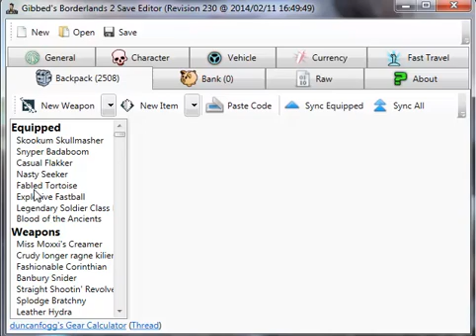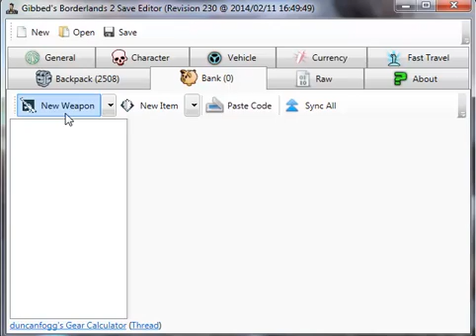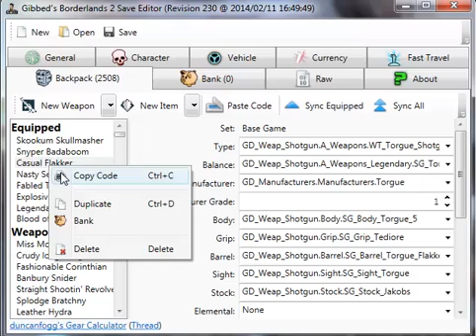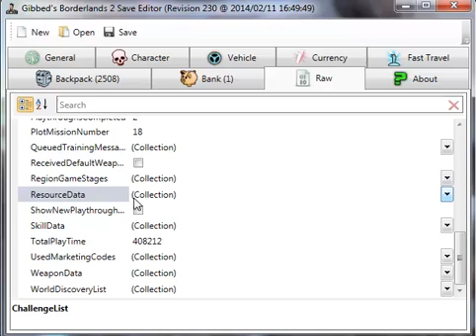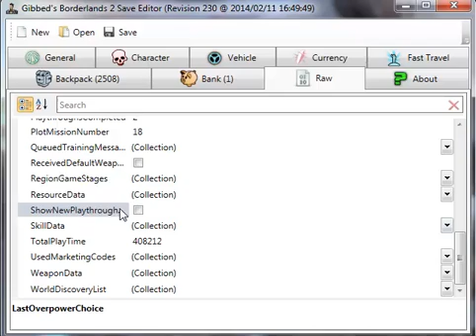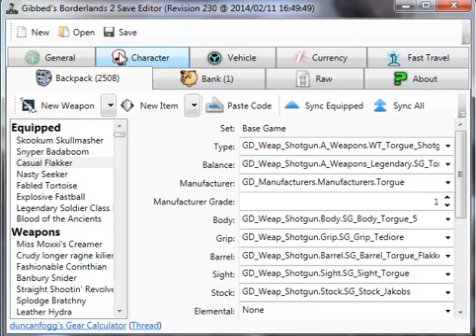Borderlands 2 PC / PS3 How to mod save games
BruteForce (V 3.8) - used to decrypt savegames only for ps3

Microsoft Visual C++ 2010 Redistributable - needed to run Bruteforce application

1. Download the file from the download section.

2. Unpack the folder you downloaded with a tool like 7zip.

3. Drop the unpacked folder anywhere you want.

4. Execute the Gibbed.Borderlands2.SaveEdit.exe and have fun!

Most of the Netframeworks you shouldnt need if you have windows 7